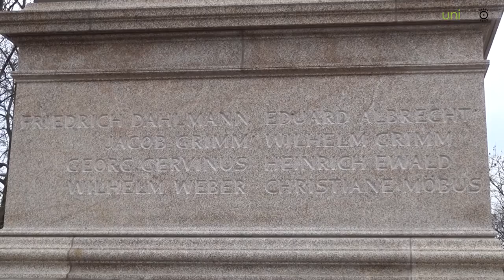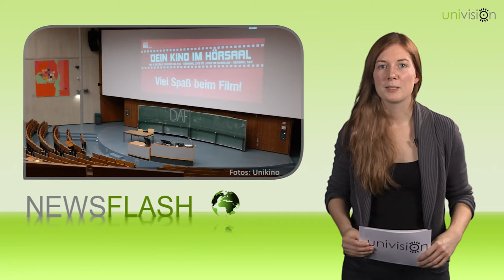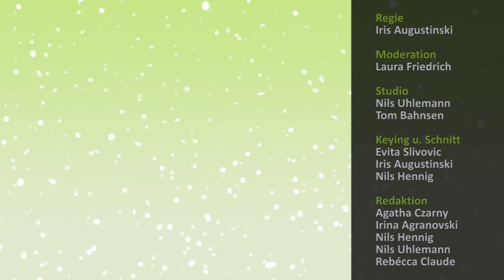Newsflash Dezember 2015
Dieses Mal gibt Laura ihr Debüt bei univision! Erfahrt von ihr die neusten Nachrichten an der Universität Göttingen und lasst euch auf die Weihnachtszeit einstimmen!

Wir von univision wünschen euch ein frohes Fest und einen guten Rutsch!!